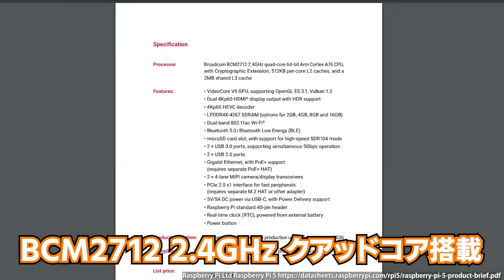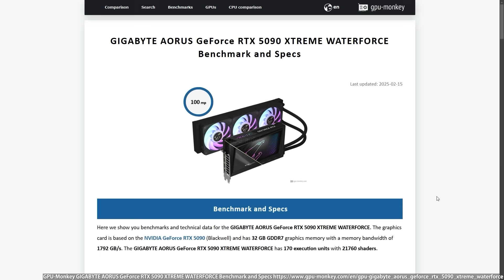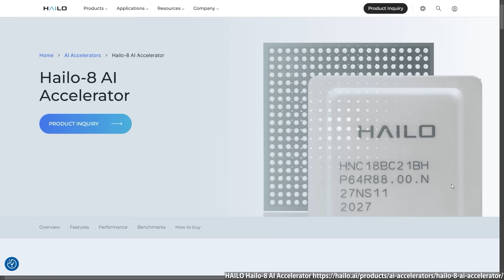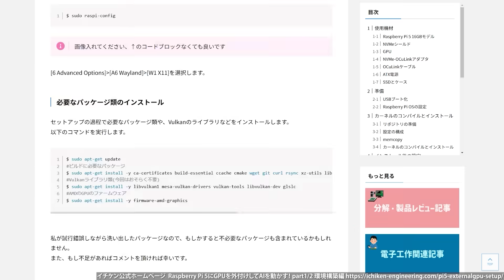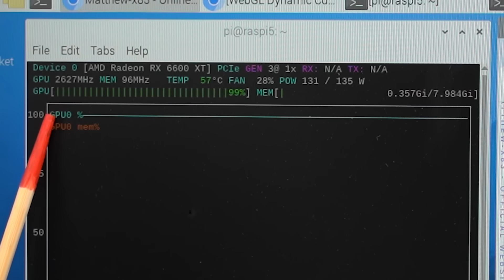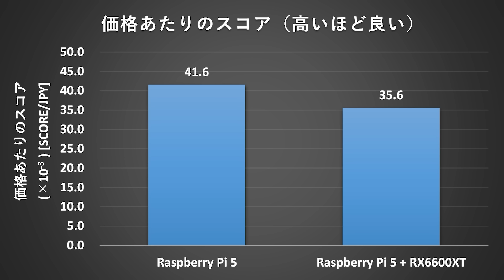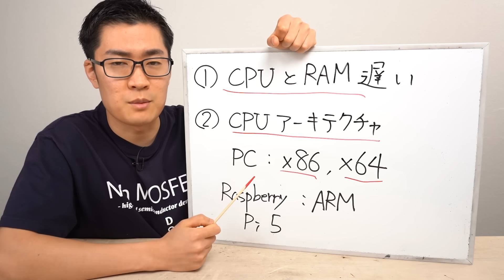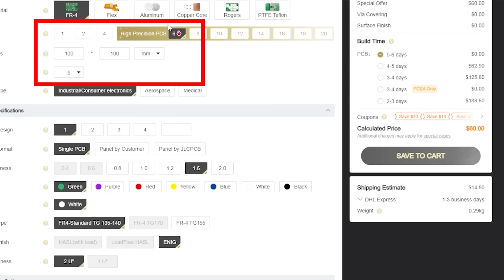【システム構築編】Raspberry Pi 5 × 外付けGPUでどこまで高速化できるのか？【part1/2】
その他必要な部品 (Amazon)
外付けGPU (Oculink) 接続セット
ATX電源 安いやつでOKです
SSD本体
SSDケース
NVMEハット
RX6600XT(グラボ)

今回紹介したRaspberry Pi 5+GPUのセットアップ方法ついてのブログ記事はこちら！

◤目次◢
0:00 ラズパイにGPUを取り付ける?!
1:35 JLCPCBでプリント基板を作ろう
2:04 Raspberry Pi 5の内蔵GPUの性能について紹介
2:46 今回外付けするGPUの紹介
3:53 ラズパイのAI HATとは何が違う?
4:31 外付けGPUとRaspberry Pi 5を接続する
6:30 セットアップ完了後に電源投入 性能は?
9:00 ラズパイをゲーミングPCとして使えるか?
10:17  性能が上がることはわかったが...